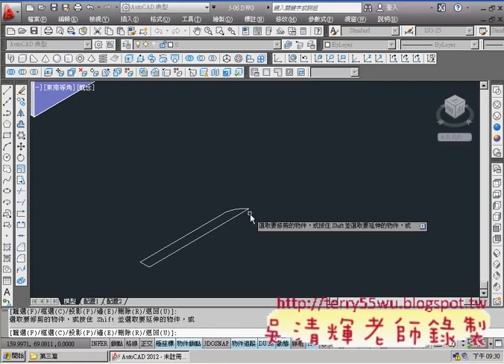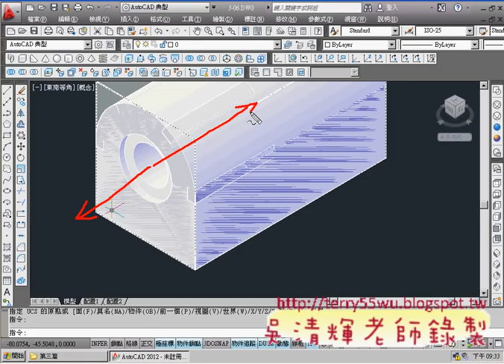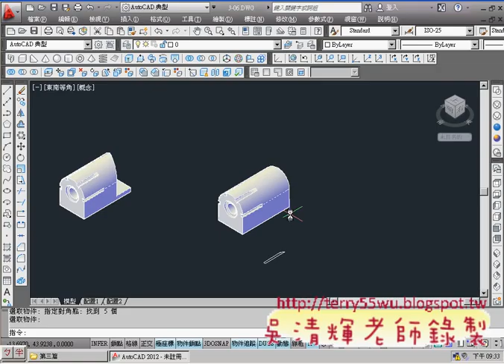06_第三篇範例5解答(切切半與3D陣列)(CAD2012_3D教學_吳老師提供)